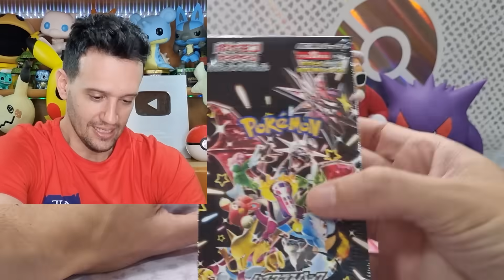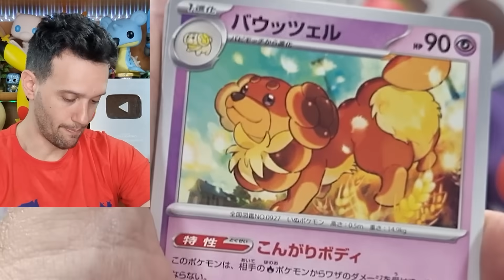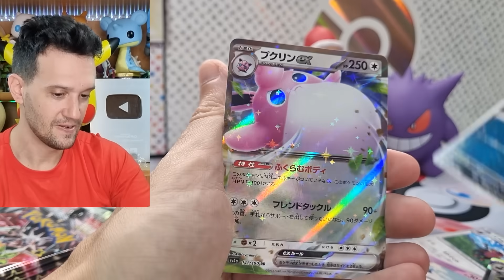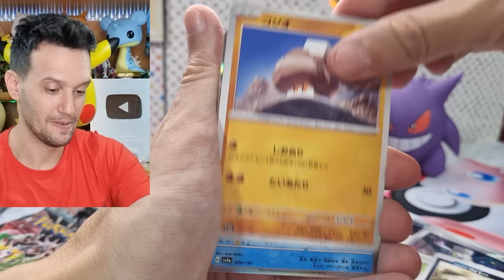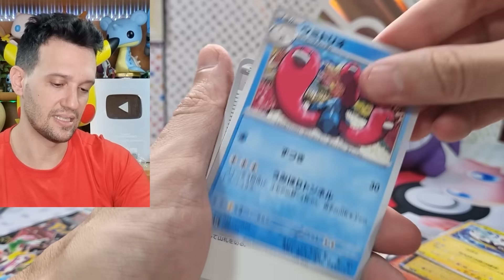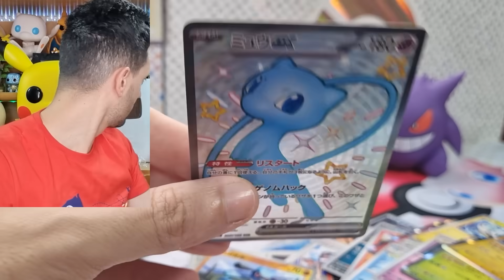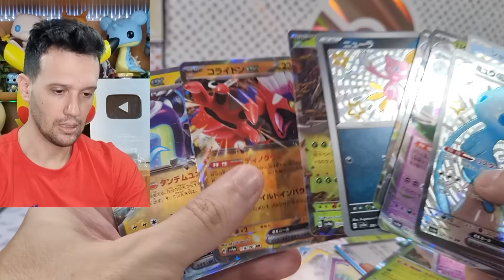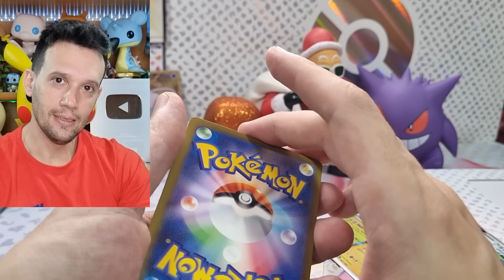TIREI O MEW SHINY RARO da BOX SHINY TREASURES | CAPITÃO HUNTER CARTAS POKEMON TCG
Abri a booster box de cartas pokemon japonesa da coleção shiny treasures ex